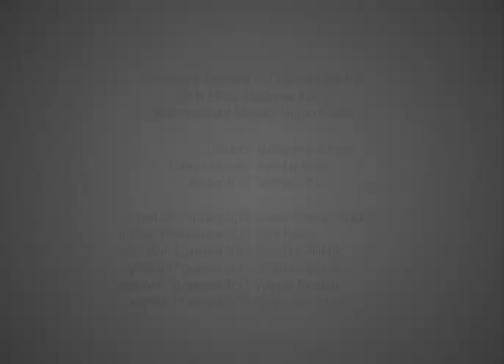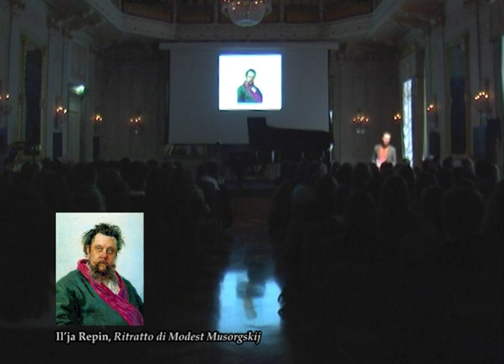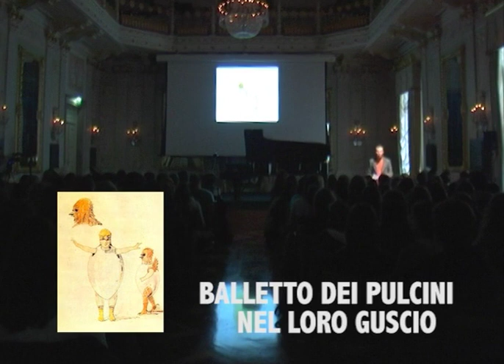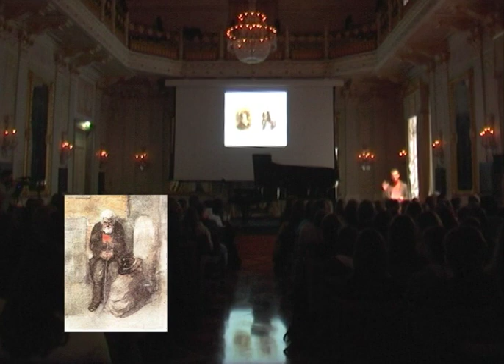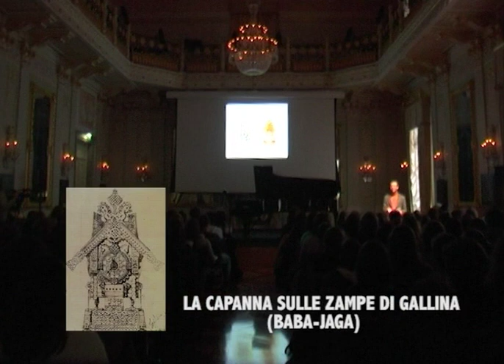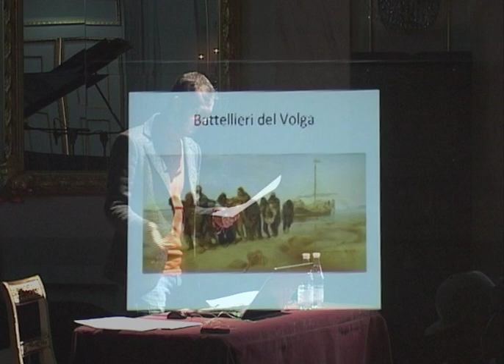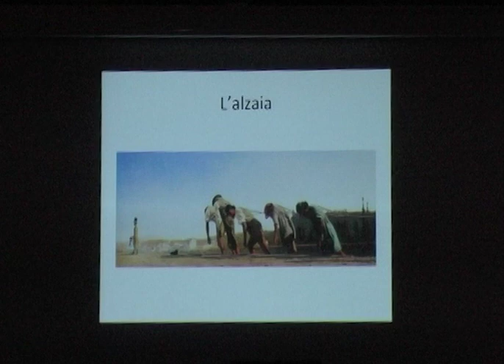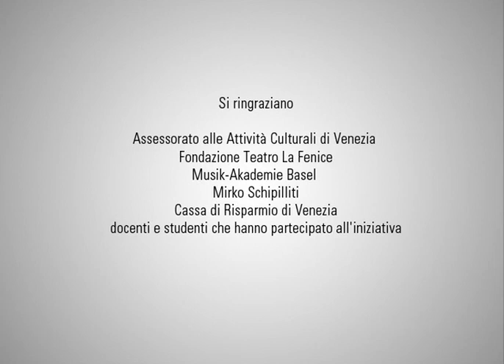SVC giovani (Conferenza concerto con A. Zattarin, C. Köhnken)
Teatro La Fenice / SVC giovani - Conferenza concerto

estratti dal recital di Camilla Köhnken (Musorgskij, "Quadri di un'esposizione"), interviste agli studenti, docenti e promotori dell'iniziativa. Il concerto è introdotto da Alessandro Zattarin con un racconto, pensato per restituire la suggestione che la storia della musica custodisce.

audio e video: Andrea Romeo

in collaborazione con Teatro La Fenice, Musik-Akademie Basel, Città di Venezia
col sostegno di Cassa di Risparmio di Venezia